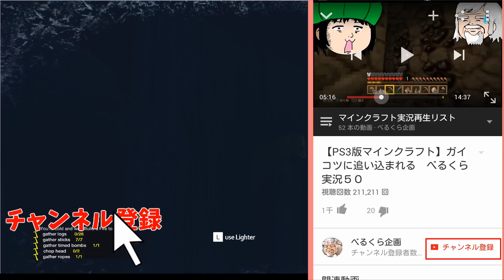【the forest】システムの穴をついたワナ #107 べるくら実況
グロ、ホラーにつき過激な表現がありますので苦手な方はご視聴ご注意ください
オープンワールドでのサバイバルホラー、クラフト要素もあり家なども建築できるゲームです